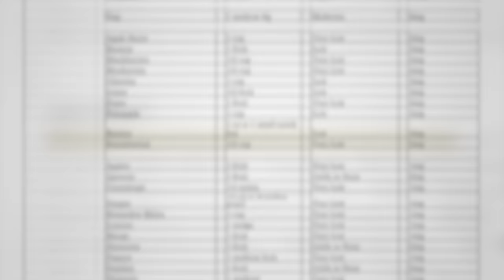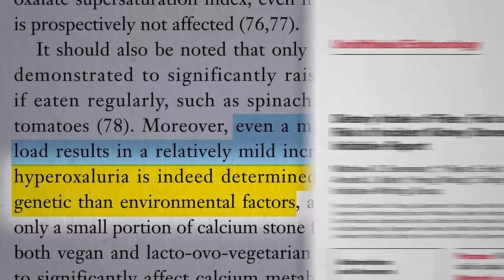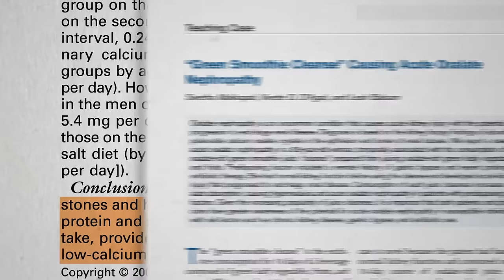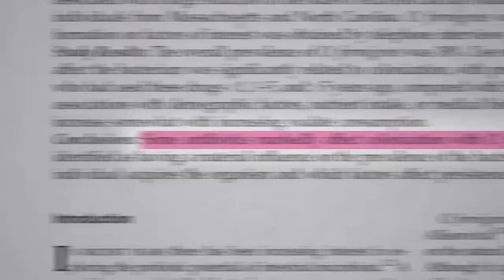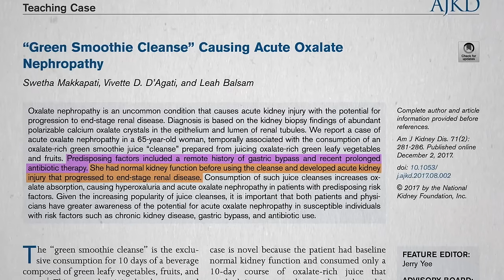Oxalates in Spinach and Kidney Stones Should We Be Concerned?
Even though dietary oxalates may have a limited effect on kidney stone risk in most people, there are some predisposing factors that can put anyone at risk.

Spoiler alert: As you’ll see in the next video, Kidney Stones and Spinach, Chard, and Beet Greens: Don’t Eat Too Much anyone can overdo the three high-oxalate greens—spinach, beet greens, and swiss chard, so for anyone doing cups of greens a day (as you should!) better to choose any of the other greens, such as kale, collards, or arugula.

It takes a while for videos to be made, and so when I discover something like this in the research, I immediately go to our social media channels to alert people, as I did with this cautionary note on high-oxalate greens.

For some older videos I did on kidney stones see How to Prevent Kidney Stones with Diet and How to Treat Kidney Stones with Diet

Have a question about this video? and someone on the NutritionFacts.org team will try to answer it.

Want to get a list of links to all the scientific sources used in this video? You’ll also find a transcript and acknowledgements for the video, my blog and speaking tour schedule, and an easy way to search (by translated language even) through our videos spanning more than 2,000 health topics.

Image sources: ThiloBecker / pixabay and Jacek Proszyk / wikimedia